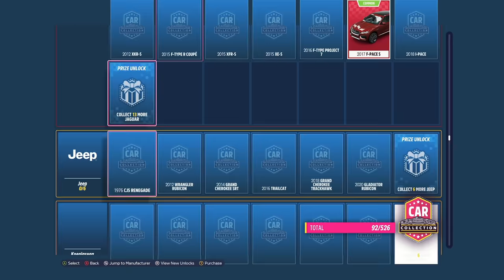Forza Horizon 5 - TAK! Teraz można szukać skarbów na mapie!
Forza Horizon 5 już ogrywana! Tyle NOWYCH rzeczy do ogarnięcia, że nie wiem od czego zacząć. Więc może po kolei ogarnijmy sobie wszystko razem ^^ .